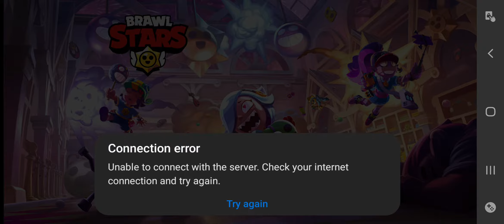here comes dynamike!!!!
guys I finally have dynamike